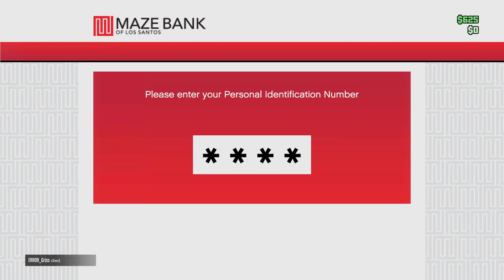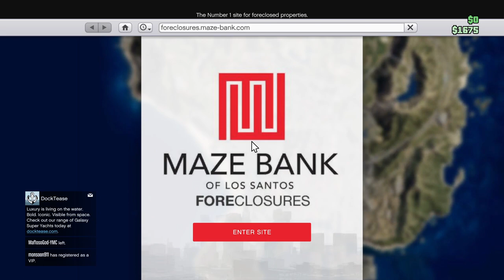Grand Theft Auto V_20230504173519